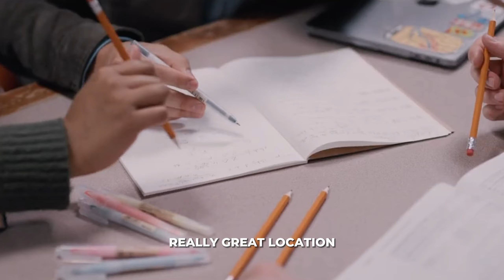FREMONT DEEP DIVE